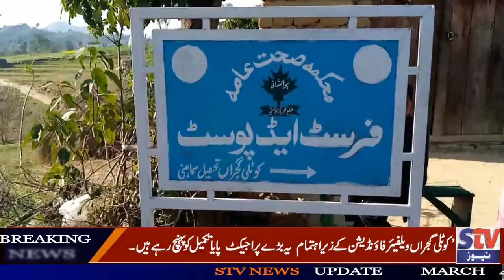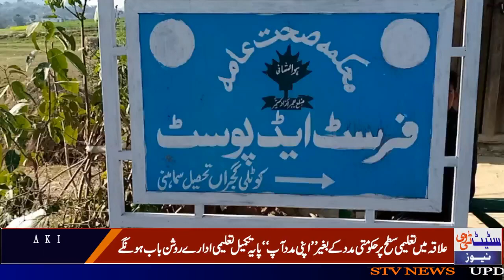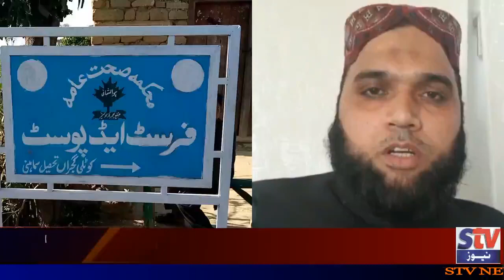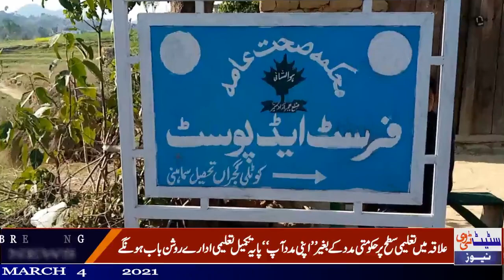The best example of Kotli Gujran village | great history in the Samahni | STV NEWS AJK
From thinking to practical action !! The best example of Kotli Gujran village
The esteemed Yen area made a great history in the Samahni constituency by doing "record construction work" on its own
  Without government support at the educational level in the area, self-help based educational institutions will be a bright chapter
There is a long list of increasingly donating and supporting
These big projects organized by Kotli Gujran Welfare Foundation are nearing completion.